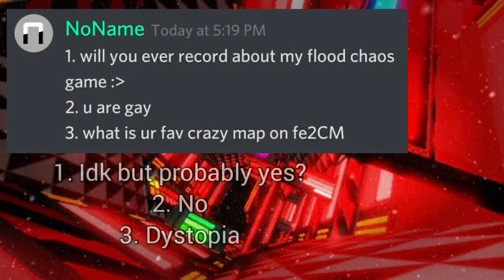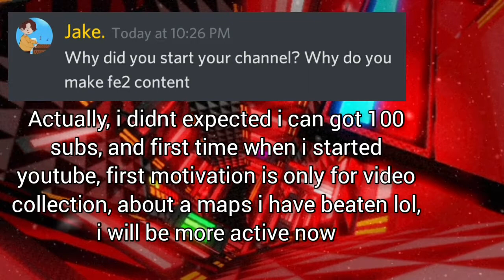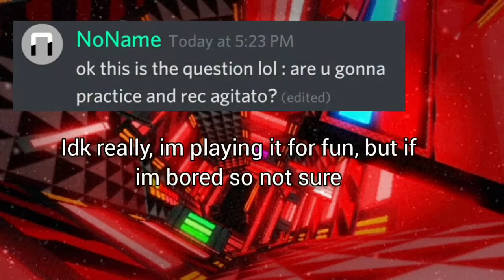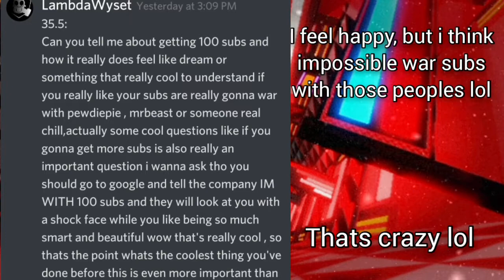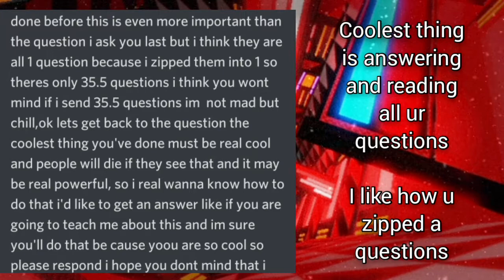[100 SUBS SPECIAL] QnA Video - Answering your questions!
Thank you too for participate on the QnA vid!

i will be more active on uploading videos thats all thanks.